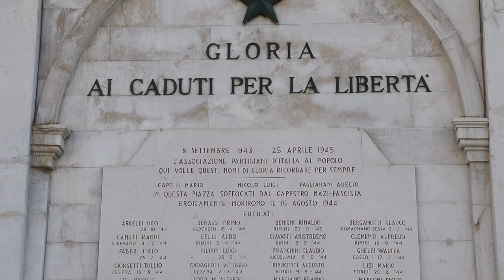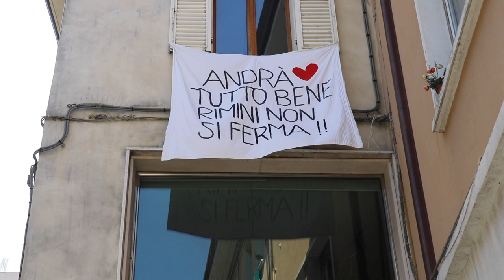Rimini 25 Aprile 2020, cronaca del Giorno della Liberazione